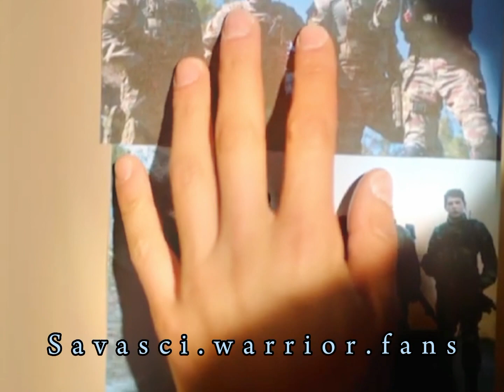captain kaghan x killer⚔️ 🔥 savasci kaghan best scenes 🔥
Army attitude tick tock video
Turkish army drama in Urdu
Army motivation short video
Warrior Turkish drama Urdu dubbed
Army motivational video song
Warrior Turkish drama season 2
Turkish drama attitude scene
Savasci drama in Urdu
Warrior drama in Urdu
Savasci music